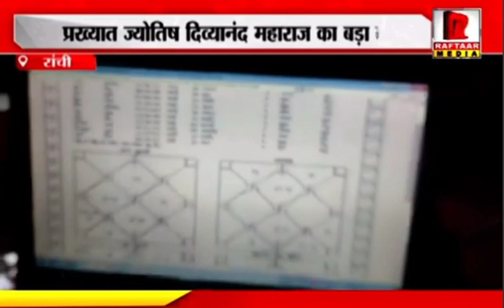बड़ा दावा प्रख्यात ज्योतिषी महाराज दिव्यानंद जी का -- अप्रैल में में क्या होगा रांची सांसद का...?!?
स्वामी जी का बड़ा दावा -- रांची के सांसद पुनः जीतेंगे || केंद्रीय मंत्री मंडल में भी होंगे शामिल ...

भारतीय जनता पार्टी BJP के संजय सेठ पुनः होंगे रांची के सांसद
संजय सेठ होंगे केंद्रीय मंत्री